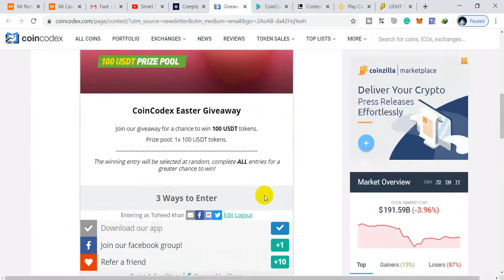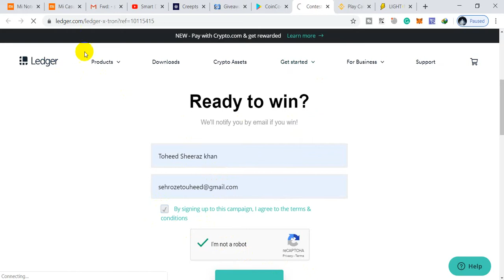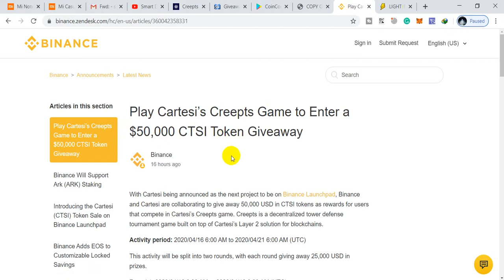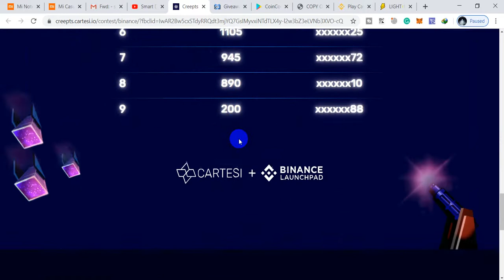Binance $50,000 CTSI Token Giveaway and Others